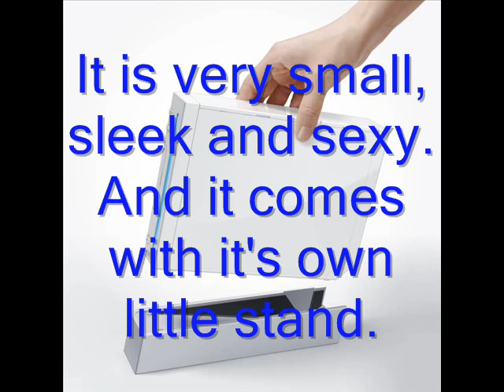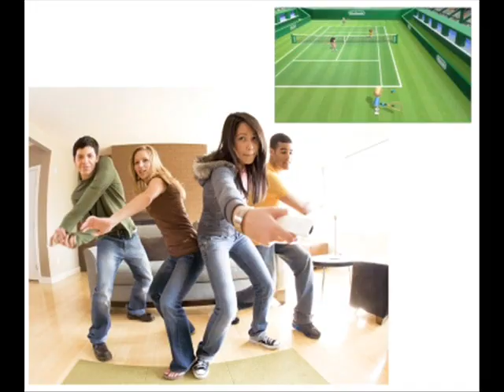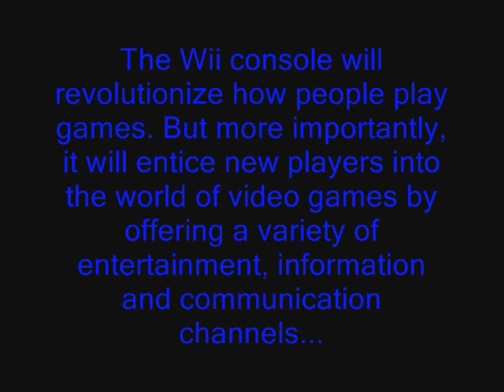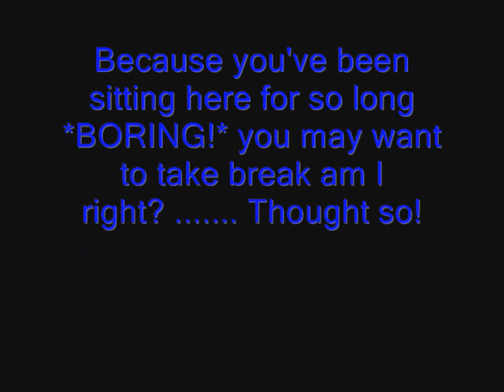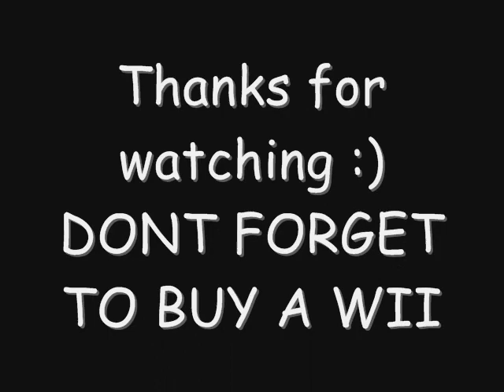Nintendo Wii Rules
This is a video me and a friend made about the new "Nintendo Wii"